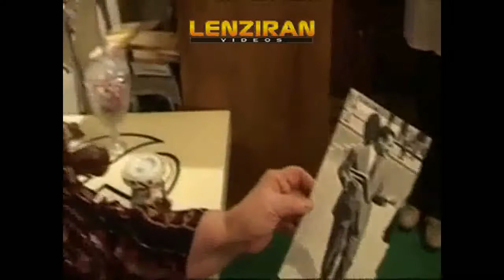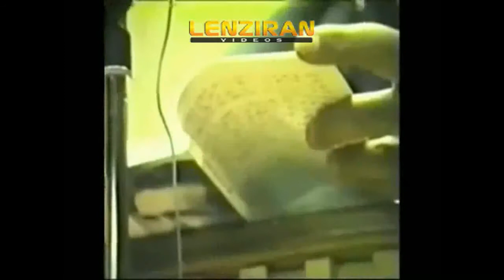Fereydoun Farokhzad :beheaded by the regime in Germany , helped Iranian children in Iraq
Fereydoun Farokhzad  famous showman who was beheaded  by the regime in Germany , helped `Iranian children in Iraq